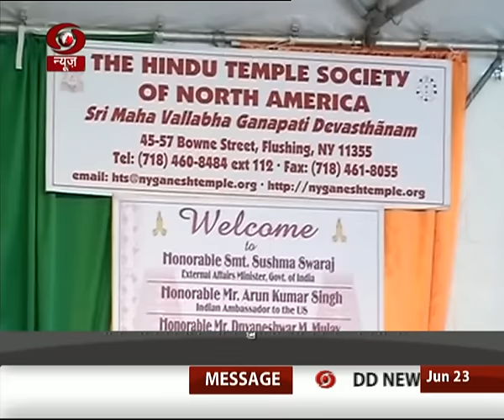Varta: Sanskrit News